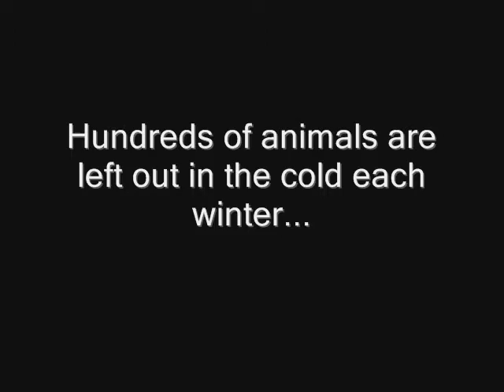Dog rescued from the cold AARCS .wmv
Starring
Sydni Jackson
Noah the border collie